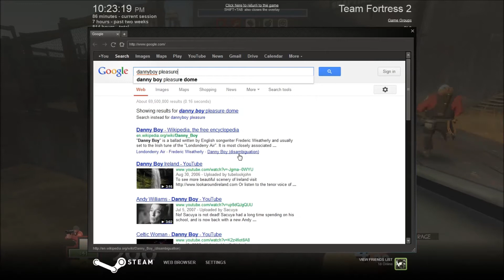[TF2] MVM Big Rock feat. Dannyboy and Butterqup